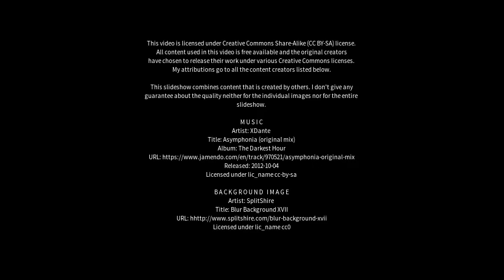Best places to visit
Best places to visit - Bathurst (Australia) Best places to visit - Slideshows from all over the world - City trips, nature pictures, etc.